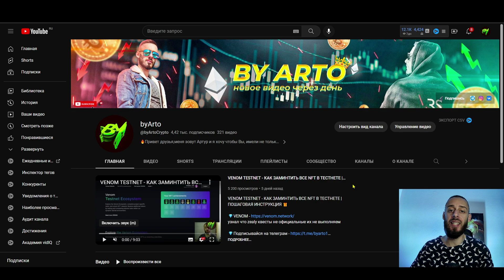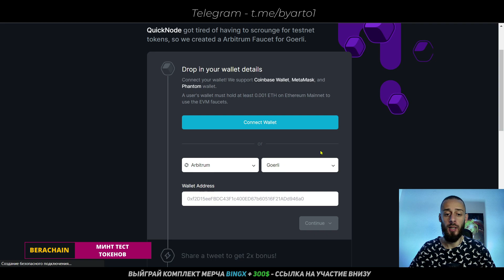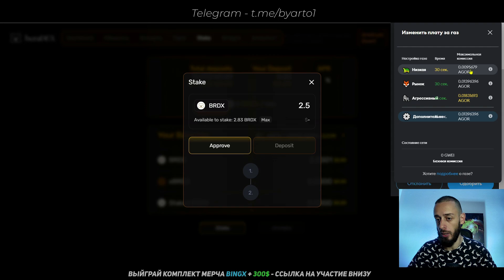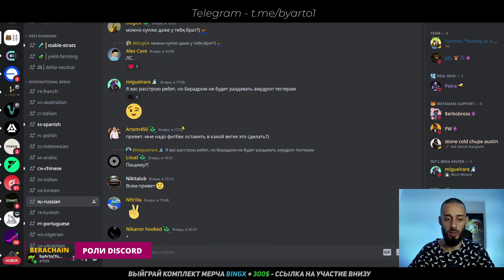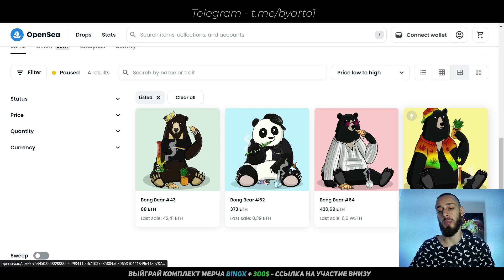BERACHAIN TESTNET - КАК ПОЛУЧИТЬ РЕТРОДРОП | ЮЗАЕМ ТЕСТНЕТ BERADEX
🎁Смотри в этом видео о тестнете Berachain, в него занесли 43млн$ поэтому выполняем BERACHAIN TESTNET - КАК ПОЛУЧИТЬ РЕТРОДРОП | ЮЗАЕМ ТЕСТНЕТ BERADEX 🐱‍🏍

ТАЙМКОДЫ:
0:01 - О чём видео?
0:27 - О проекте Berachain
0:45 - Добавляем сеть
1:00 - Минт токенов
1:13 - Юзаем BeraDex
3:35 - Заполняем фидбэк
3:56 - Роли в Discord
4:33 - Итоги

Инвестор всегда должен:
1. Проводить собственное исследование
2. Никогда не вкладывать больше, чем готов потерять
3. Принимать риски и последствия